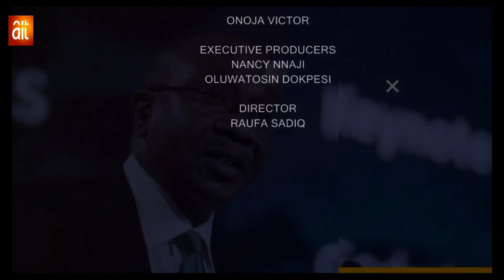MONEYLINEWITHNANCY: PONZI SCHEMES: HOW TO AVOID FALLING VICTIM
Our guest today @moneylinewithnancytv, Okwudili Egwu, who is a senior Vice President, Cowry Asset Management talked extensively on Ponzi scheme, the reasons why the scheme is crowding the market space and ways to identify a Ponzi scheme so one wont fall a victim.